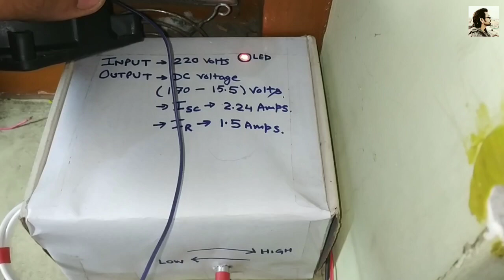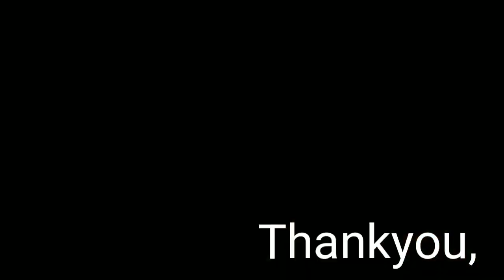Auto cut off battery charger 10amps //Hindi//...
30/01/2020...